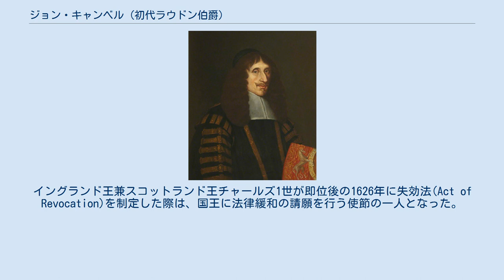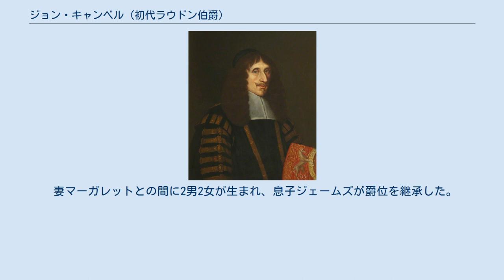ジョン・キャンベル (初代ラウドン伯爵)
初代ラウドン伯爵ジョン・キャンベル 初代ラウドン伯爵ジョン・キャンベル（英：John Campbell, 1st Earl of Loudoun, 1598年 - 1662年/1663年）は、清教徒革命（イングランド内戦・スコットランド内戦）から王政復古期のスコットランドの貴族・政治家。
キャンベル氏族出身で国民盟約（盟約派）の一員でもあった。
 ジェームズ・キャンベルとジェイン・コルヴィル（初代クーロスのコルヴィル卿の三女）夫妻の子として誕生した。
1619年に義理の祖父にあたる初代ラウドンのキャンベル卿が彼に爵位を譲るべく卿位を退いたが直ちに襲うことはなく、祖父の死去後の1622年に卿位を継承した。
イングランド王兼スコットランド王チャールズ1世が即位後の1626年に失効法(Act of Revocation)を制定した際は、国王に法律緩和の請願を行う使節の一人となった。
これにより国王の知遇を得たキャンベルは1633年にラウドン伯爵、タリーン=モホリン卿に叙された。
 その後、キャンベルは国王チャールズ1世の宗教政策に反対して1638年に国民盟約を結成、1640年の第2次主教戦争でイングランドへ侵攻、和睦後はスコットランド大法官に任命され国王とスコットランド議会の仲介に当たった。
しかし1642年5月に同族のアーガイル侯爵アーチボルド・キャンベルの代理としてチャールズ1世の下へ派遣された時、イングランド議会（長期議会）とチャールズ1世の争いで議会に正統性があるとのスコットランド議会の意向を伝え、国王の不興を買った。
 スコットランドへ戻るとアーガイル侯の補佐に当たり、1643年2月にチャールズ1世が滞在していたオックスフォードへ使節として再度派遣され、スコットランド教会代表のアレクサンダー・ヘンダーソンと共に第一次イングランド内戦の仲介を買って出た。
イングランド国教会（監督制）を廃止してスコットランドの長老制を導入することを条件にした提案だったが、王党派のスコットランド貴族・ハミルトン公爵ジェイムズ・ハミルトンの助言を受けたチャールズ1世から拒否された上、2ヶ月オックスフォードで待たされた末に帰国した。
 以後は議会派へ味方することになり、厳粛な同盟と契約で1644年に設立したイングランド・スコットランド合同の両王国委員会の委員に任命されイングランドへ赴任した。
そこで独立派、特にオリバー・クロムウェルの台頭に不安を覚え、1644年12月3日にエセックス伯ロバート・デヴァルーの屋敷で他のスコットランド委員と共にエセックス伯とデンジル・ホリス、フィリップ・ステイプルトン、ブルストロード・ホワイトロックらと会談、クロムウェルを戦争扇動者として告発する計画を協議したが、ホワイトロックから十分な証拠が無いことを指摘され計画は失敗した。
翌1645年1月に行われたアクスブリッジでの国王との和睦交渉にヘンダーソンとローダーデイル伯ジョン・メイトランドと共に出席、王党派のエドワード・ハイドに国王の説得を働きかけたが、国王が宗教で譲歩しないままだったため和睦交渉も失敗した。
スコットランド内戦で本国の盟約派が王党派のモントローズ侯爵ジェイムズ・グラハムに脅かされ、8月15日のキルシスの戦いで盟約派がモントローズ侯に惨敗したこともあって立場は不安定になり、イングランドに駐屯しているスコットランド軍に本国救援を哀願するまでになった。
 内戦終盤でチャールズ1世と盟約派の和睦に取り掛かり、両者の同盟を策したフランスの外交官に接触したり、1646年7月にスコットランド軍に投降していたチャールズ1世へ改めて和睦受け入れを求めたが、拒否されたため議会派との交渉に移り、国王の身柄の扱いで揉めたがスコットランド軍撤退と支払い金額で合意を取り付けた。
翌1647年の和解契約には反対したものの、イングランド共和国とは敵対してチャールズ2世を支持したが、1650年、第三次イングランド内戦のダンバーの戦いで敗れて郷里へ引退した。
チャールズ2世支持を変えなかったにも拘らず、王政復古後の1662年に過酷な罰金刑を課せられ晩年は不遇だった。
死去した年は1662年または1663年とされはっきりしていない。
 妻マーガレットとの間に2男2女が生まれ、息子ジェームズが爵位を継承した。